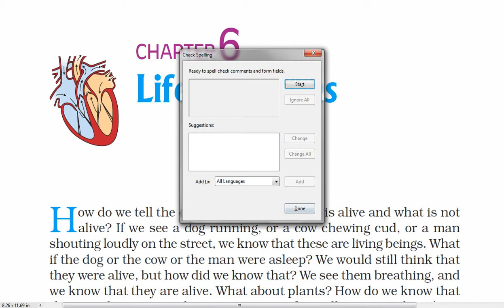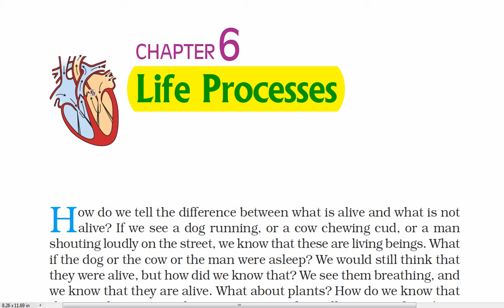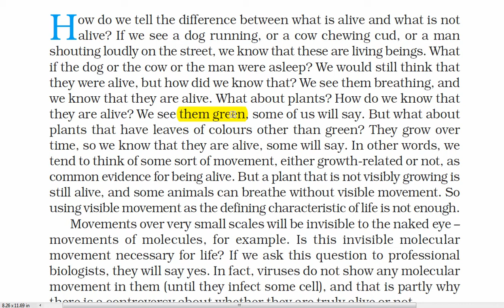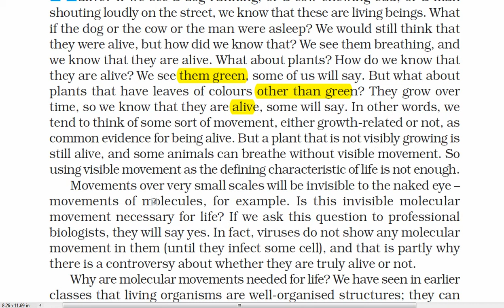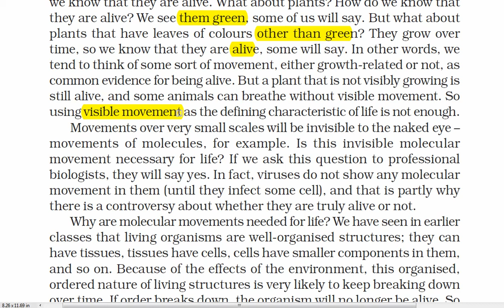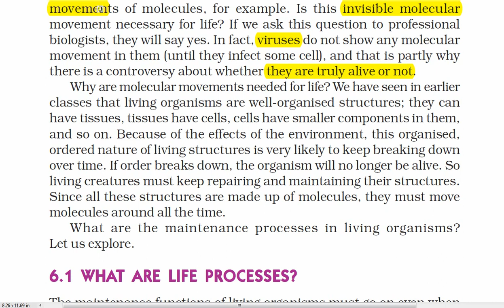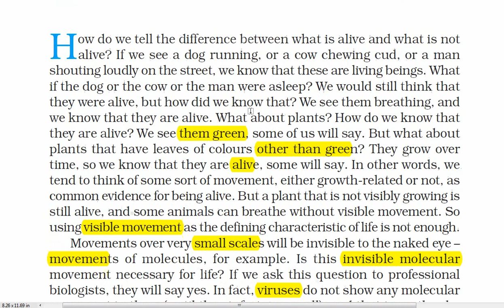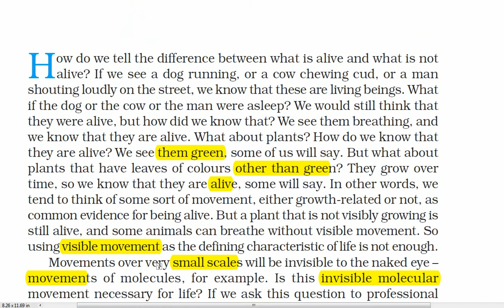Ch - Life processes | NCERT Explanation |Class - 10 | Part - 1 | INTRODUCTION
class 10 biology up board,
biology class 10 up board in hindi,
green board biology class 10,
up board class 10 biology chapter 1,
biology class 10 bihar board,
green board class 10 biology chapter 2,
bihar board class 10 biology chapter 1,
class 10 cbse board biology chapter 1,
bihar board class 10 biology chapter 2,
bihar board class 10 biology chapter 3,
class 10 biology by green board,
green board class 10 biology chapter 1,
icse board class 10 biology chapter 1,
green board class 10 biology chapter 3,
biology class 10 federal board,
green board class 10 biology in hindi,
green board class 10 biology life process,
biology class 10 maharashtra board,
biology class 10 ncert up board,
up board class 10 biology notes,
biology class 10 board paper 2020,
biology icse class 10 board paper 2020,
class 10 biology syllabus up board,
biology class 10 state board,
class 10 up board biology chapter 1,
class 10 bihar board biology chapter 1
life processes class 10 science biology board question,
biology class 10 cbse life processes,
class 10th biology life processes,
class 10 biology life processes,
cbse class 10 biology life processes,
cbse 10 biology life processes,
class 10 cbse biology life processes,
biology life process class 10,
life processes of class 10th,
life processes of class 10,
life processes class 10 board questions,
ncert class 10 biology life processes,
class 10 biology life process,
10th cbse biology life process,
class 10th biology life process,
class 10 biology life processes byju's,
class 10 science biology life processes,
10th cbse science biology life process,
biology life processes class 10,
class 10 biology chapter 6 life processes
10th cbse biology life process,
10th cbse science biology life process,
10th cbse biology life process,
10th cbse science biology life process,